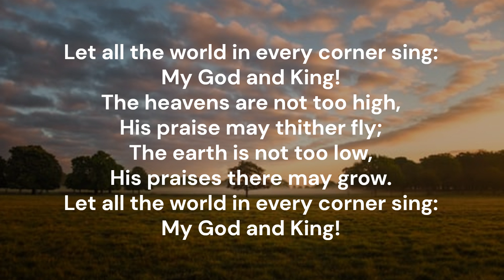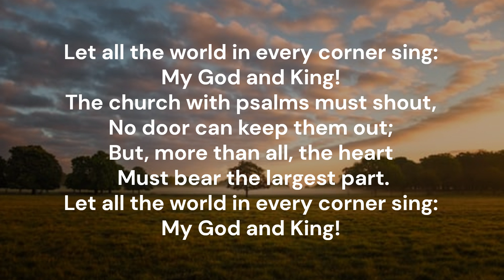Let all the world in every corner sing #011 Red Songbook Salvation Army tune #727 Luckington Herbert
Piano track for Song #011 'Let all the world in every corner sing' from the Red  Songbook (1987) of the Salvation Army Canada & Bermuda.  Words: George Herbert (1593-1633)  Music: Basil Harwood (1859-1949)   Tune: LUCKINGTON   Key of E flat major  Recorded August 2024  Piano: Robert Aszmies